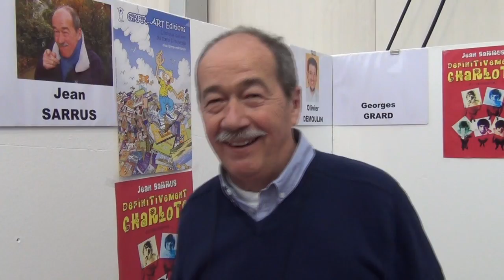Jean Sarrus - Définitivement Charlots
30e Foire du livre de Saint-Louis
Entretien avec Jean Sarrus, membre des Charlots, qui nous parle de ses souvenirs, d'Antoine et les problèmes, des Rolling Stones, de cinéma et de musique.
Il présente le livre Définitivement Charlots.